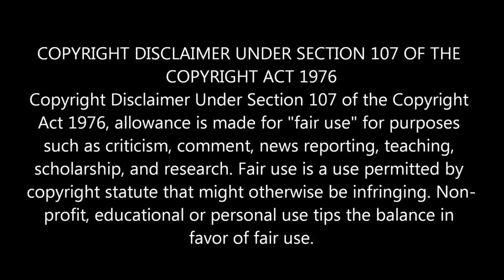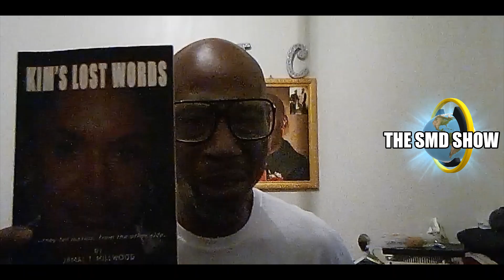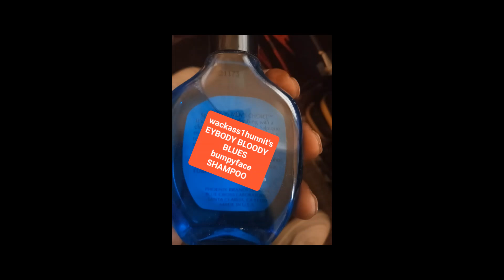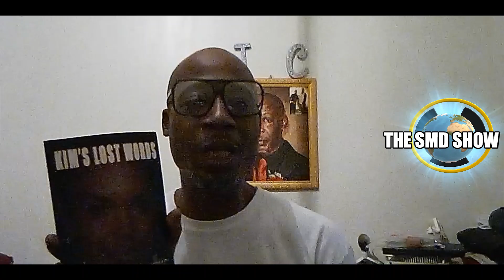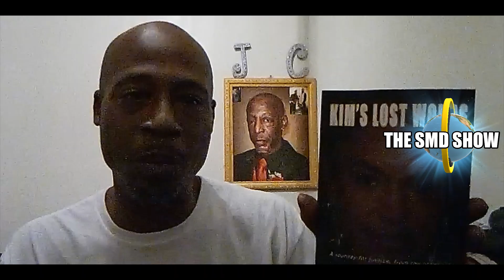THE ENERGY I felt in this book.... ( Kim's Lost Words)@thespreadluvmovement74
The SMD SHOW
THE ENERGY I felt in this book
(Kim's Lost Words)

Join the SPREADLUV MOVEMENT

This book has an energy that I can't explain and although I'm preparing to
read it I truly hope it wasn't distorted by anyone and the fact that a person admitted to putting the book together and using a different name doesn't mean that the information inside isn't the thoughts of the deceased Kim Porter

The power of a book is the words inside never changes.

Fans have one question. Did the book get taken down for being fake? Or real?

1000 likes I'll read it live so you can be the judge for yourself